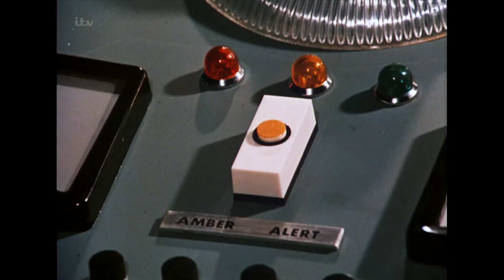Project Sun Probe Is On - Thunderbirds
The world watches as an experimental rocket is launched towards the sun...